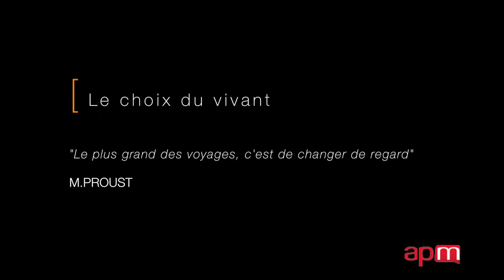Eric Julien conférencier APM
Tease de présentation